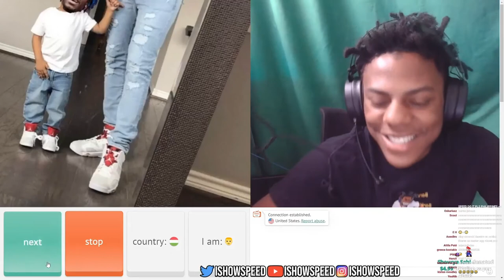ISHOWSPEED SPEAKING HUNGARIAN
IShowSpeed speaking hungarian / IShowSpeed magyarul beszél